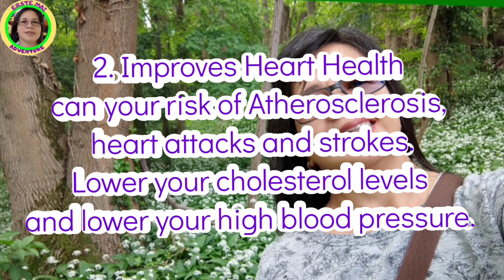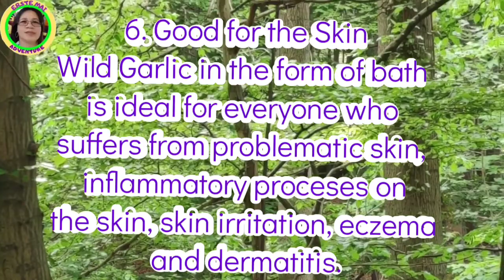Wild Garlic in the Forest and it's Health Benefits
HEALTH BENEFITS:
= Ramsons produce sulfide compounds similar to those found in garlic and onions, and appear to have similar medicinal effects, including antifungal and antimicrobial properties and cardiovascular benefits.
= It is particularly effective in reducing high blood pressure and blood cholesterol levels.
= It is recognized as having a good effect on fermentative dyspepsia.
= Plant is anthelmintic, antiasthmatic, anticholesterolemic, antiseptic, antispasmodic, astringent, cholagogue, depuritive, diaphoretic, diuretic, expectorant, febrifuge, hypotensive, rubefacient, stimulant, stomachic, tonic and vasodilator.
= Wild Garlic ease stomach pain and are tonic to the digestion, so they can be used in the treatment of diarrhea, colic, wind, indigestion and loss of appetite.
= Whole herb can be used in an infusion against threadworms, either ingested or given as an enema.
= Herb is also beneficial in the treatment of asthma, bronchitis and emphysema.
= Juice is used as an aid to weight loss and can also be applied externally to rheumatic and arthritic joints where its mild irritant action and stimulation to the local circulation can be of benefit.
= Wild Garlic is a wonderful Immune booster.
= It combats heart disease like Angina and Palpitation.
= Asthma and bronchitis are effectively treated by bear’s garlic.
= It takes good cure of the stomach and helps in treating indigestion, Anorexia and stomachache.
= It  is applied on the skin to alleviate skin rashes.
=  Improves kidney function and are used to treat urinary incontinence, kidney and bladder weakness
= Seeds can be used to treat nausea and vomiting
= Leaves can be made into a poultice together with Gardenia Augusta and used to treat knee injuries.
= If you have problems with high blood pressure, try adding wild garlic to your spring diet.
= Wild garlic can provide help to people with frequent migraines.
= Juice can be used as a rub to treat joint pain, and can also apparently be used to aid weight loss.
= Bear’s garlic wine is an extremely healing agent for the elderly suffering from persistent pulmonary catarrh and related breathing problems.
= It is also recommended in cases of pulmonary tuberculosis and dropsy, from which older people often suffer.
= It has beneficial effects on the urinary system.
= Bear’s garlic can be used as a bath for treating eczema, dermatitis, hematomas and wounds.
= Pulverized dried wild garlic leaves are used to prevent ischemic and arrhythmias disease.
= Extract from the bulb are also used to treat blood pressure and platelet aggregation.

2. No Copyright is claimed and to the extent that material may appear to be infringed. I assert that such alleged infringement is permissible under International copyright Law. If you believe the material has been used in an unauthorized manner, please contact the poster.
3. This video is not associated with any company or products mentioned in the video.
4. No intention to infringe photos or audio used in this video.

Erste Mai Sacher